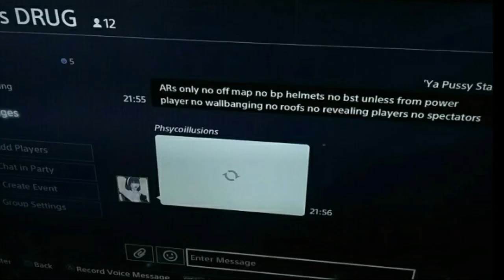[ESPG] vs [DRUG] PT.3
♦ This is a CB between [ESPG] vs [DRUG] the score was 2-0 But they Dq by having a spectator joining and the real score is 7-1 Ggnore  ♦

♦RMG6 DON'T CREW BATTLE NO MORE !!, we're doing something different I have ended our record 66-7♦